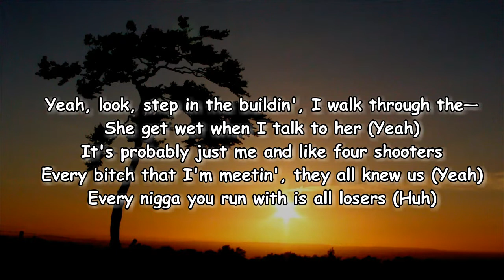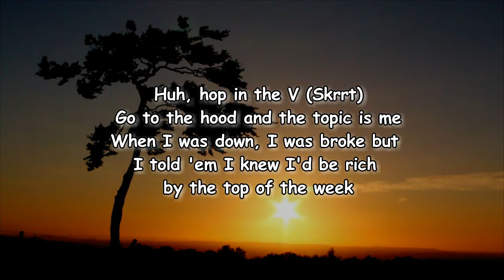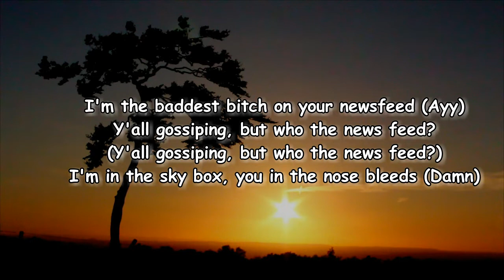City Girls & Fivio Foreign - Top Notch (Lyrics)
Top Notch by City Girls & Fivio Foreign

Top Notch Lyrics:

AXL (AXL)
Not nann' bitch in the world look like this (nann')
G5, hair wrapped up, pop an ice bottle of the Cris'
Bitch, I was really broke
Fuck, I look like tryna go and diss? (fuck I look like?)
Fuck I look like sendin' shots and not makin' every hit? (huh)
Bitches gettin' shit confused, go and check the news
Pussy real tight, got a good squish
Fat lips on it, got no lisp
Big AP on a small wrist
Coulda paid for it, but I'd rather him (yup)
Bitch, I'm on ten, keep the lights dim
Top notch bitch, rollin' from the M
Yeah, look, step in this door when I walk through the
She get wet when I talk to her (yeah)
Prolly just me and like four shooters
Every bitch that I'm meetin', they all knew us (yeah)
Every nigga you run with is all losers
All this ice on my niggas, we all jewelers
Buss a move and I'm orderin' more movers
Ah, yeah, ha, woo woo, yeah, yeah, look
I get the drill done (ha)
You niggas gon' make me drill somethin'
Another nigga dead and I don't feel nothin'
(Brrt, bow) yeah, look
My niggas will pull up and kill somethin'
This is not a movie, this is real guns (nah)
(This is not a movie, we got real guns)
Hop in the V
Go to the hood and the topic is me
When I was down, I was broke but I told 'em
I knew I'd be rich by the top of the week
Niggas is talkin' 'bout we alike
I'm like, nah, nigga, you just copyin' me
Boy, I been outside for a long time (ayy, ayy)
Pussy, you just got in the streets (City Girls shit, ah)
Yeah
Say you gotta pay for this (nigga, fuck you thought)
Say you gotta pay for this
Ain't no free nuts
Nigga, betta get his cheese up
Suck the pussy like a freeze cup
Eat it while I hold my knees up (JT)
I just got my hair did, then shit on hoes like it's a hobby
Every bitch that hate on me got a ugly face and a botched body
I ain't goin' there, that's an opp party (nah)
I'm a bad bitch, I'm a Black Barbie (haha)
Any nigga I call bro, they fuck bitches and catch bodies
Ain't no more play time, they like cut the lights, it's daytime
I told my nigga he betta act right
'Cause to fuck with me, it's a wait line
Bitch, better move when I come through
Fine, short, thick, shit, I'm like 5'2" (ah)
Don't wanna kick it or I don't wanna be cool (ah, ah)
Beefin' with who, bitch? I don't know you
I don't cock block or cop pleas
I'm the baddest bitch on your newsfeed (ayy)
Y'all got spin, but who the news feed?
(Y'all got spin, but who the newsfeed?)
I'm in the sky box, you in the nose bleeds (damn)
Fly bitches need privacy
Shy niggas say hi to me (hi)
Broke boys say bye to me
Period